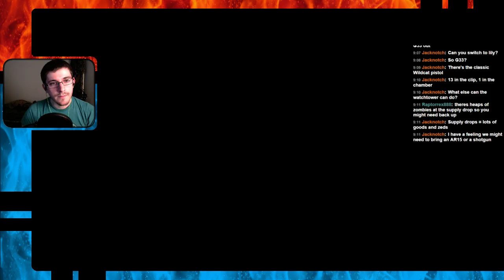Journal Entry 4 | State of Decay: Year One | GMD Livestream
State of Decay: Year One can be purchased through Steam by clicking

Also, check out State of Decay on the official

► Want to game with me? Become a friend on Steam

WARNING: My channel is meant for an older audience. There will be swearing, violence, and gross stuff.